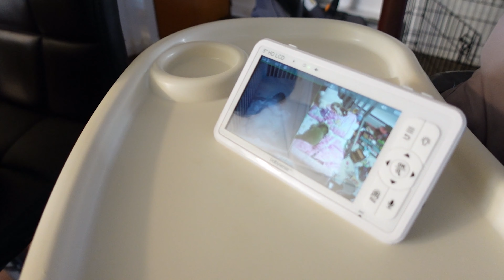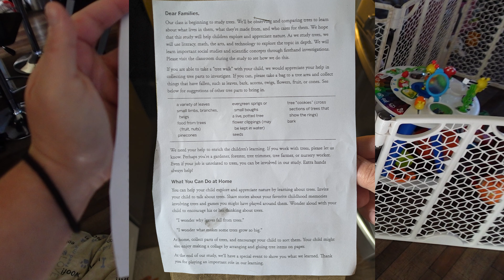Our Baby Tries A Cupcake On Her 1st Birthday!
10.12.24 | Day 3412

Our baby is officially a year old, Marissa takes the girls on a walk to help Scarlett find some more items for her homework assignment, & Amaya has her first cupcake.

→ MUSIC←
Twin Musicom - Carefree Melody